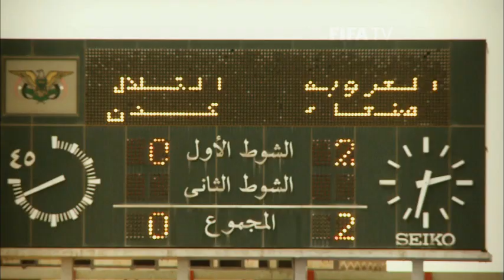Fighting to live, and to play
In Yemen, the club Al-Oruba is helping not only Syrian refugees get a game, but also Yemeni football develop in very trying circumstances.